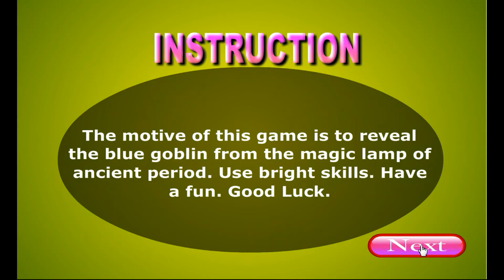The Escape Games - Escape the Blue Goblin Walkthrough